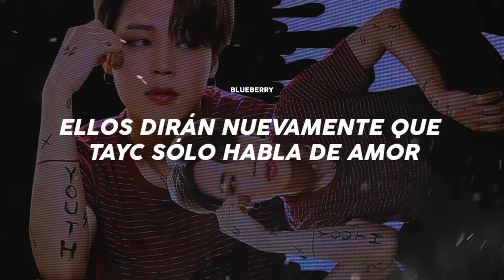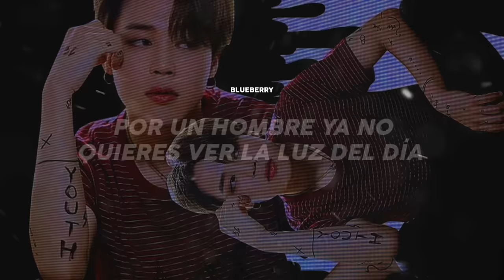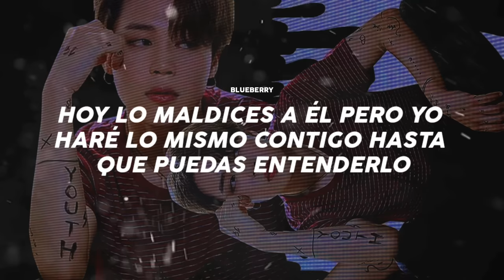n'y pense plus ; tayc | (trend de tik tok que dice yimmi yimmi yimmi yimmi) [Sub. español]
⇨𝔸𝕣𝕥𝕚𝕤𝕥𝕒: TayC
⇨ℂ𝕒𝕟𝕔𝕚𝕠𝕟: 𝙽'𝚢 𝚙𝚎𝚗𝚜𝚎 𝚙𝚕𝚞𝚜
⇨𝔸𝕝𝕓𝕦𝕞: ↺